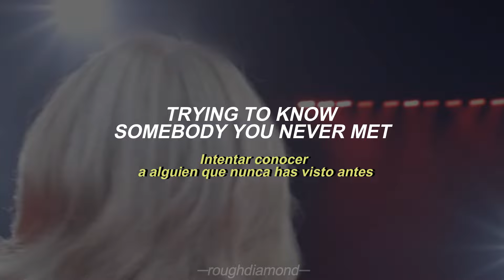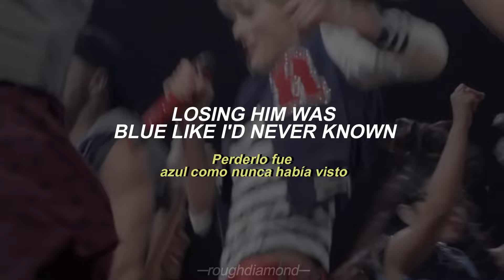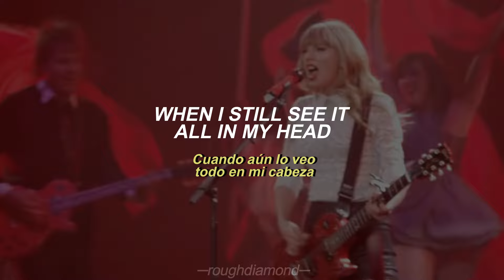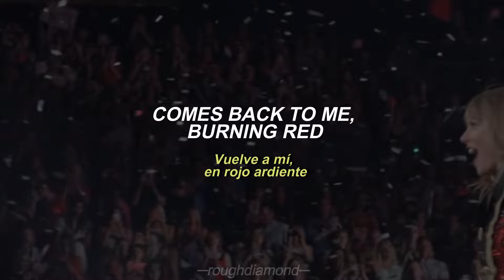Taylor Swift - Red (Taylor's Ver.) // Sub. Español + Inglés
Taylor Swift - Red T.V
Album: Red (Taylor’s Version)
.sorry si hay errores.